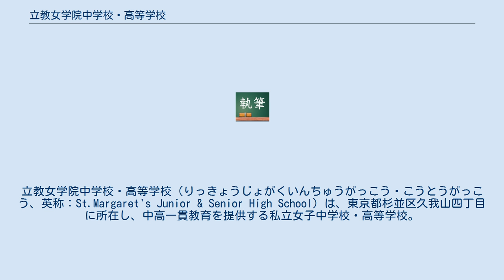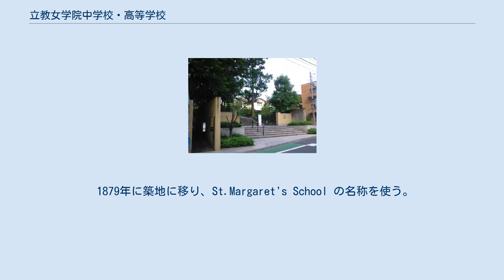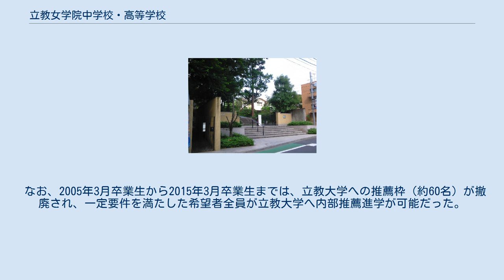立教女学院中学校・高等学校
立教女学院中学校・高等学校（りっきょうじょがくいんちゅうがっこう・こうとうがっこう、英称：St.Margaret's Junior & Senior High School）は、東京都杉並区久我山四丁目に所在し、中高一貫教育を提供する私立女子中学校・高等学校。
 イングランド国教会の流れを汲む日本聖公会系のミッションスクール。
神の前で主体的に、自由に生きることを教育指針としている。
創立以来、制服がない。
 立教大学への推薦入学制度がある。
 1877年、イングランド国教会を始祖とする米国聖公会の宣教師チャニング・ウィリアムズとその協力者であるクレメント・T・ブランシェ長老により、現在の文京区湯島に立教女学校が設立される。
初代校長のブランシェ夫人（Annie M. Blanchet）の働きを来日したばかりのミス・フローレンスが支え、2代目校長を務め、立教女学院の創生期を形作る。
 1879年に築地に移り、St.Margaret's School の名称を使う。
St.Margaret's は11世紀のスコットランドの王妃・聖マーガレットの名に因む。
 1883年には、アメリカから学校を卒業したばかりの米国聖公会宣教師のエマ・フルベッキ（グイド・フルベッキの二女）が来日し、20歳になったその年の春から英語と音楽を教える。
 1884年には、ジェームズ・ガーディナーの設計で築地居留地内26番に新校舎を建設。
校舎は洋風三階建ての美しい建物で、居留地内でも評判の建物であったといわれている。
立教女学校は新校舎とともに校則教則も整えられ、ミス・リデック（Sarah L. Riddick）が校長となる。
1899年に、私立立教女学校と改称し、ジョサイア・コンドルの設計で築地居留地38番に新校舎が完成する。
 1923年の関東大震災により立教女学校を含む築地の洋館はすべて焼失し、翌年に現校地の東京都杉並区久我山に移転する。
 米国聖公会からの流れを汲み、キリスト教の思想に基づいた女子教育が行われている。
制服は創立以来ない。
 付属の聖マーガレット礼拝堂は、杉並区指定の有形文化財となっている。
 創立者が同じである学校法人立教学院とは別法人であるが、基本的な信条を同じにしており、連携が行われている。
2010年4月中学1年入学者より、卒業論文を提出するなどの要件を満たす者は、受入総数121名で、立教大学に推薦入学することができる。
2006年度入学の高等学校1年生から2年生進級時に理系・文系・文系（立教大学推薦）の3つのコースに分かれ、立教大学以外の大学を受験にも対応した指導を行っている。
 創立以来制服はない。
ただし、スカートの着用（中学生はキュロットスカートも可）が義務付けられている。
服も私服を着る者は皆無に近く、皆なんちゃって制服（個々人が組み合わせた、見た目が制服のような衣類）を着るのが伝統となっている。
また、ノースリーブ、胸元の大きく開いた服またはそのような着方は禁止されている。
中学生はパーマ、脱色などは認められないが、高校生のみパーマをかけることができる。
化粧は中高ともに禁止。
脚に関してもかかとの高い靴やスニーカーソックスは禁じられている。
また、登校の際は指定鞄持参と校章着用が義務付けられている。
 長らく携帯電話の持ち込みが禁止とされ、違反が発覚した際には面談や立教大学の推薦取り消しといった措置がなされていたが、2019年度より持ち込み可能となった。
 中学入試のみである。
帰国生入試が12月下旬に、一般入試が毎年度2月1日（2月1日が日曜日の年度は2月2日）に行われ、ともに4教科の学力筆記試験と面接試験もある。
2006年度より一般入試では募集人員が90名から110名に増加し、学力筆記試験と同日に行われていた面接試験は別日程で1月下旬となり、保護者同伴形式に変更された。
 試験当日に教室で生徒が学校を紹介して心をほぐす「トーク」が恒例である。
 立教女学院小学校の卒業生約72名のうちほぼ全員が立教女学院中学校に進学する。
 なお、一時期、高校からの生徒募集も行っていたが、1999年を以て停止している。
 2010年4月中学1年入学者より、卒業論文を提出するなどの要件を満たす者は、受入総数121名で、立教大学に推薦入...